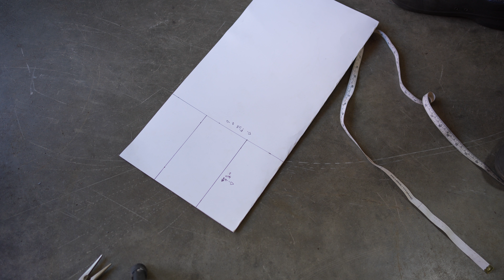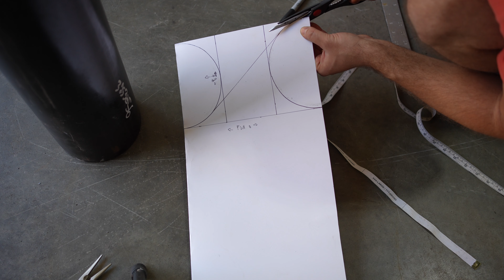Building a Modular 250 Gallon Offset Smoker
I built this modular 250 Gallon offset smoker that can attach together in sections. The idea behind it is that I can fabricate it in sections that I can easily move and assemble in my small backyard. Otherwise if I built it in my backyard as a single unit, I would need to cut it up or crane it out if I wanted to remove it. The other reason I'm building it in sections is so I can extend it easily in the future and experiment with different stacks and fireboxes.

I will do another video in the future where I walkthrough the operation and features of the smoker.

GET INVOLVED IN THE SMOKE TRAILS COMMUNITY

RECCOMENDED PRODUCTS

Try Smoke Trails BBQ Brisket Rub on your next brisket!

Gloves in a Bottle

Oklahoma Joes Fire Basket

Cutting board (get a big one with juice channels, trust me)

Cotton Gloves

Black Nitrile Gloves

Heavy duty rubber gloves (When you get sick of throwing out all your disposable gloves)

Reynolds Wrap Pitmasters Choice Aluminum Foil (for wrapping)

Butcher paper (also for wrapping)

Wood chunks (for the Oklahoma Joe’s, Weber Kettle, WSM etc.)

Wood chips (for electric smokers)